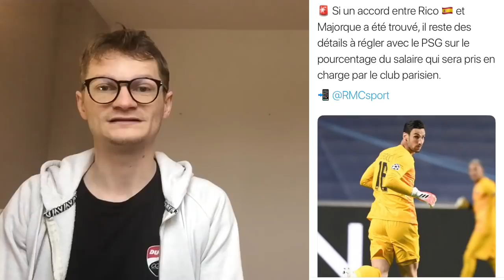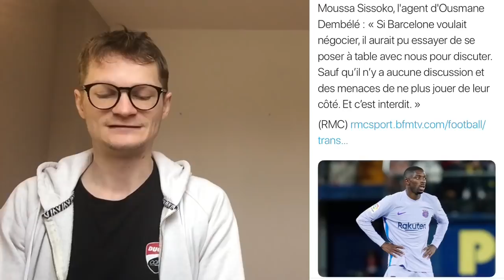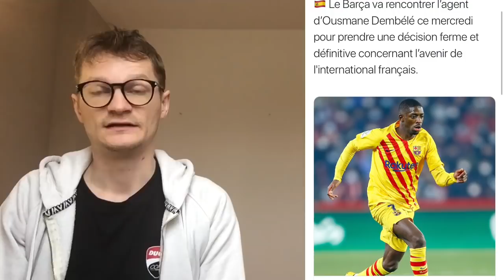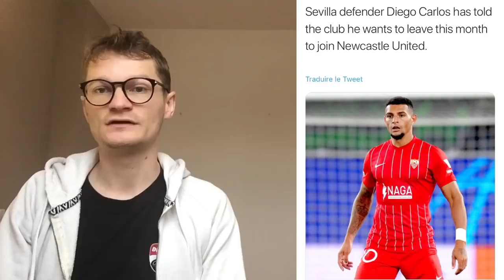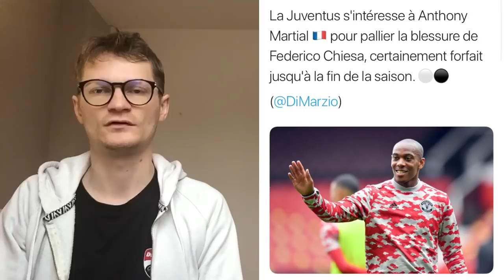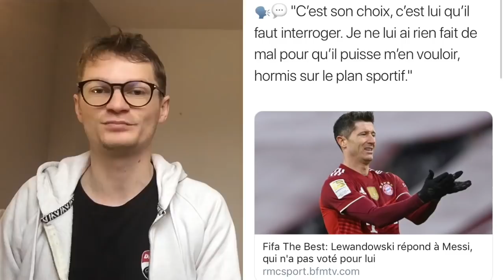MESSI A MENTI A LEWANDOWSKI, LE POLONAIS VEUT DES EXPLICATIONS .. / NOUVEAU COUP DUR AU BARCA 1224